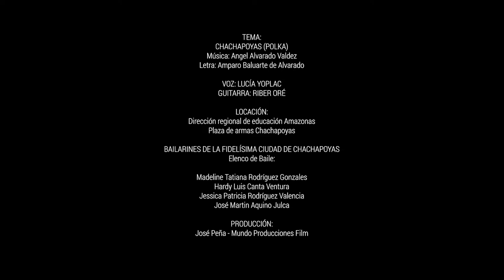Lucía Yoplac - Polka Chachapoyas | 2022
Lucía Yoplac interpreta el cover Polka a Chachapoyas hermosa a letra de la poetisa Amparo Baluarte y música de  Angel Alvarado. Un tema adornado por los matices, arreglos y acompañamiento en la guitarra del maestro Riber Ore.
Agradezco a los artistas del baile: Taty Rodriguez Martin Aquino Hardy Luis Canta Ventura Jessica Patricia Rodriguez Victor N. Vargas Zubiate y a
"Tradición Chachapoyana" por la elegante vestimenta.

COBERTURA DE EVENTOS: SOCIALES, INSTITUCIONALES Y PUBLICITARIOS.
SERVICIOS:
VIDEOGRAFÍA (FULL HD - 4K)
DISEÑO GRÁFICO Y PUBLICITARIO
PRODUCCIÓN AUDIOVISUAL
GRABACIÓN 4K
FOTOGRAFÍA
PRENSA Y TV
EDICIÓN DE VIDEO DIGITAL
VIDEO CLIP MUSICALES
SPOT PUBLICITARIO
CONCIERTOS EN VIVO
IMAGEN INSTITUCIONAL